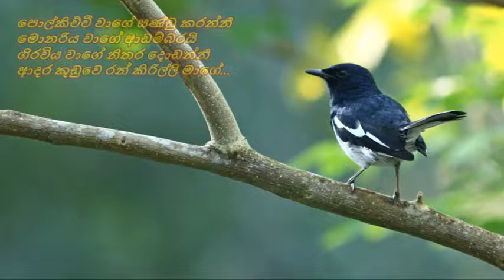Polkichchee Waage - පොල්කිච්චී වාගේ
පොල්කිච්චී වාගේ සණ්ඩු කරන්නී
මොනරිය වාගේ ආඩම්බරයි
ගිරවිය වාගේ නිතර දොඩන්නී
ආදර කූඩුවෙ රන් කිරිල්ලි මාගේ...

දිය ඇල්ලක් වාගේ කඩා පනිනවා
ගඟුලැල්ලක් වාගේ සහනය දෙනවා
මල් පොකුරක් වාගේ සිනහ නඟනවා
ගල් අහුරක් වාගේ තරහ පුරනවා...

සෙවනැල්ලක් වාගේ සමීප වෙනවා
සුළි සුළඟක් වාගේ ඈතට යනවා
දින දෙක තුන ගානේ අහක බලනවා
උන්හිටි හැටියේ හිතුනම ආයෙත් එනවා...

සිනා නගන්නත් නිතරම ඇය මට ඕනේ
අඬා වැටෙන්නත් නිතරම ඇය මට ඕනේ
සණ්ඩු කරන්නත් නිතරම ඇය මට ඕනේ
එහෙම නැතොත් ලෝකේ මම තනිවෙනවා නේ...

පද රචනය: ප්‍රේමකීර්ති ද අල්විස්
තනුව හා සංගීතය: පී. එල්. ඒ. සෝමපාල
ගායනය: එම්. එස්. ප්‍රනාන්දු

චිත්‍රපටිය : සුරේකා (1974)
ඉදිරිපත් කිරීම : ආර්. ටී. ෆිල්ම්ස්
නිෂ්පාදනය සහ අධ්‍යක්ෂණය : රොබින් තම්පෝ
තිර රචනය සහ දෙබස් : ප්‍රේමකීර්ති ද අල්විස්